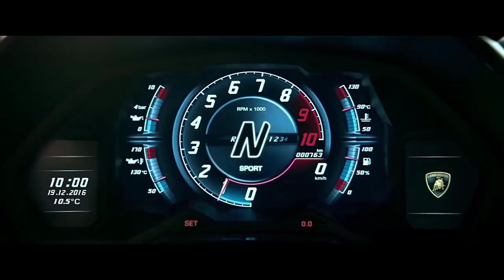2022 Lamborghini Aventador LP780-4 Ultimae World Premiere | Awesome Autoz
Automobili Lamborghini's newest Super Sports Car is here! The last Aventador: Aventador LP 780-4 Ultimae. Built using premium lightweight materials, its aerodynamic design concept redefines speed. Accelerating from 0-100 km/h in 2.8 seconds, Ultimae reaches a top speed of 355km/h. It embodies the essence of Lamborghini: powerful, agile, and elegant.

If you own any of the content in this video and you don't want it appear in our channel, please notify us via private message or email.The content will be REMOVED within 24 hours.